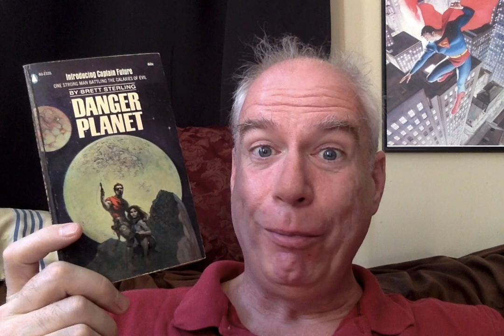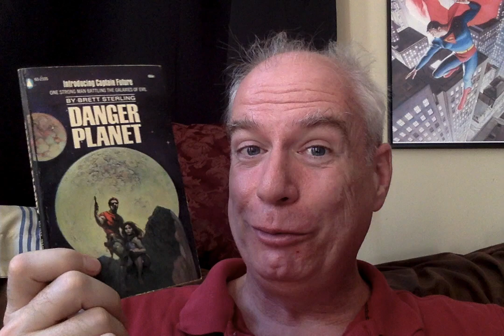GarbAugust 2022's final Trash-Pile: Danger Planet!